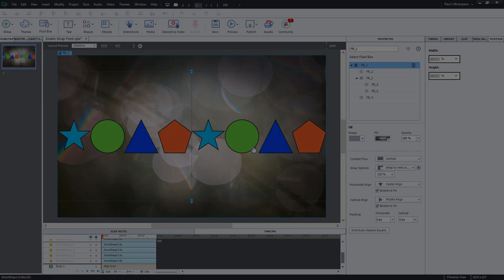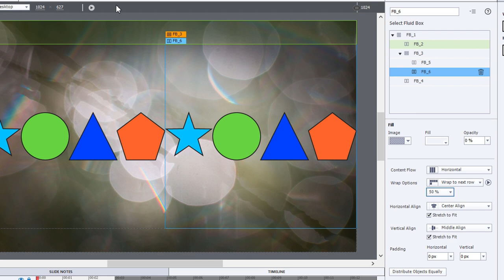Enable Wrap Points for all Your Fluid Boxes in Adobe Captivate Classic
In this Adobe Captivate Classic video tutorial, I show you how to enable WrapPoints for all fluid boxes, both parent and child level fluid boxes so that you can have unique and different fluid box wrap styles for each part of your design.